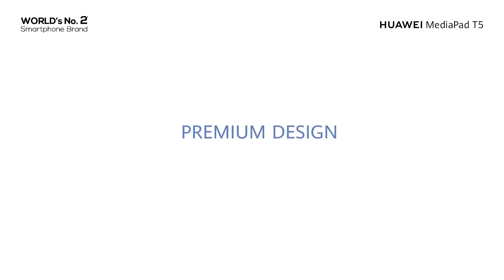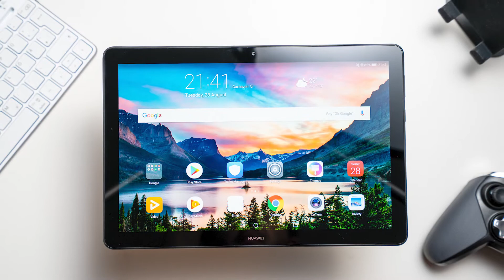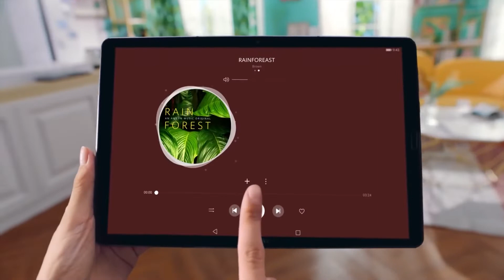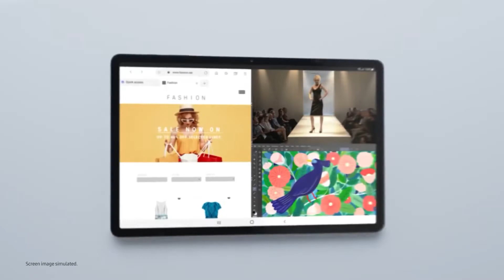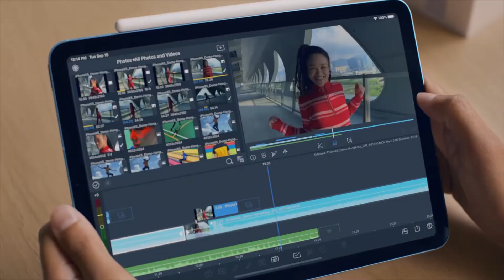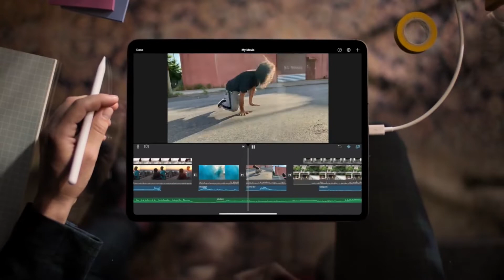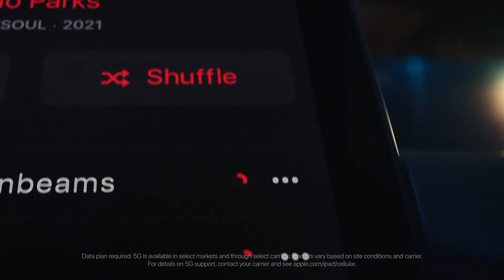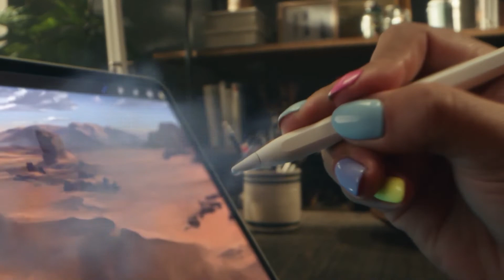Las 10 MEJORES TABLETS del 2021 CALIDAD PRECIO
✅ ¿Buscas una TABLET BUENISIMA? Estas de Suerte! Te presentare a las MEJORES TABLETS CALIDAD PRECIO que son buenísimas para Comprar en este 2021.

Lenovo M10 Full HD PLUS

H Media Pad M6